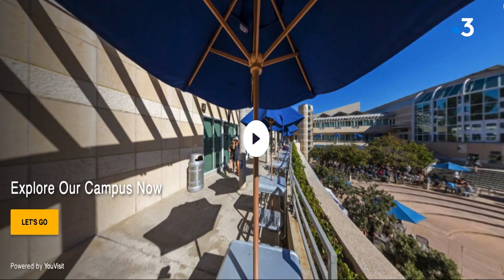Coronavirus : Cécile Floer, une scientifique lorraine confinée à San Diego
Comment se vit le confinement à l'autre bout du monde ?
Cécile Floer a quitté la Lorraine dans le cadre d'un contrat de
recherche avec l'Université de San Diego en février dernier pour
une durée d'au moins 6 mois. Elle est confinée dans sa chambre sur
le campus de l’Université.